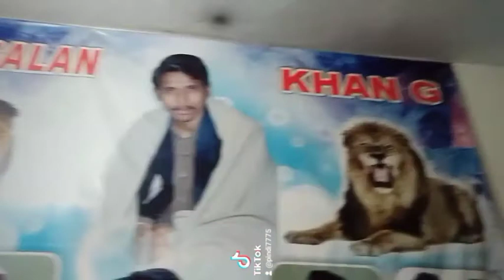March 31, 2022